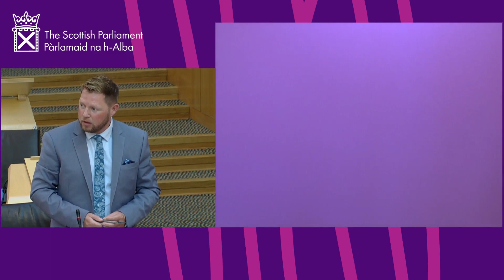Stage 1 Debate: Coronavirus (Extension and Expiry) (Scotland) Bill (BSL) - 22 June 2021